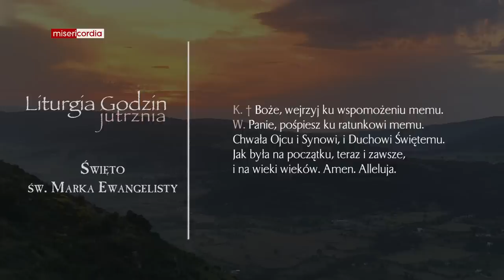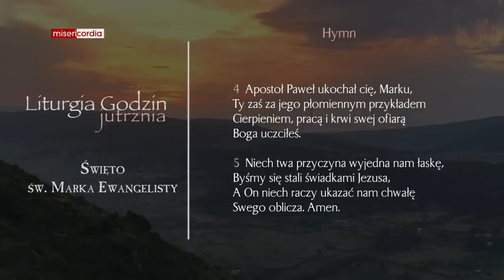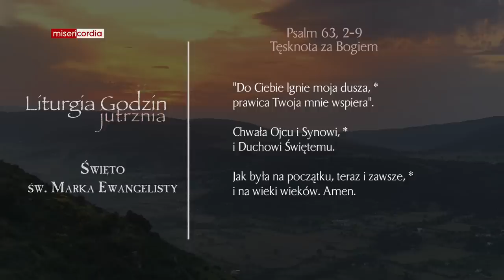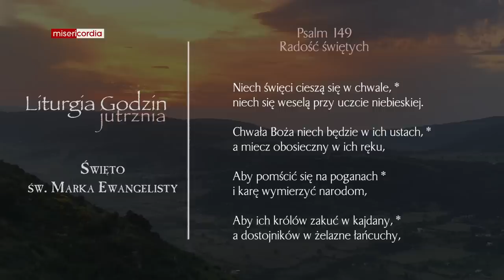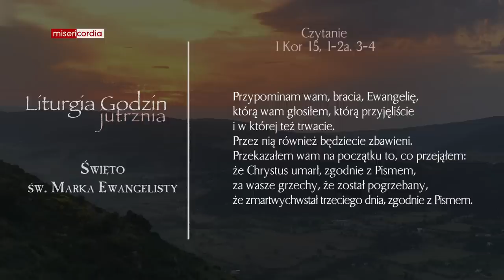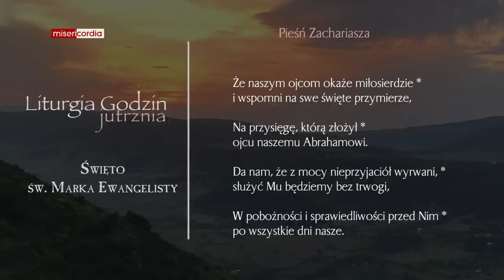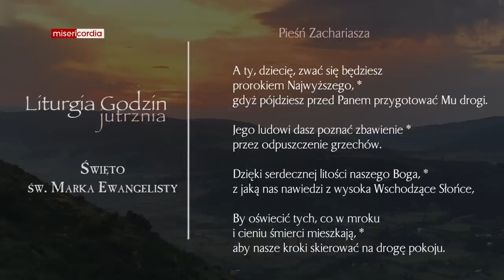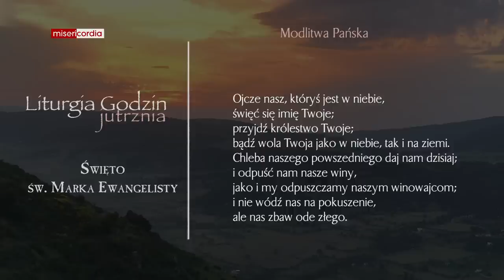Liturgia Godzin | Jutrznia | Święto św. Marka Ewangelisty